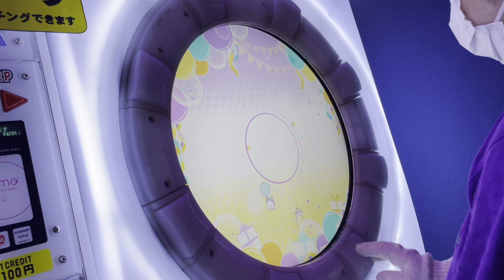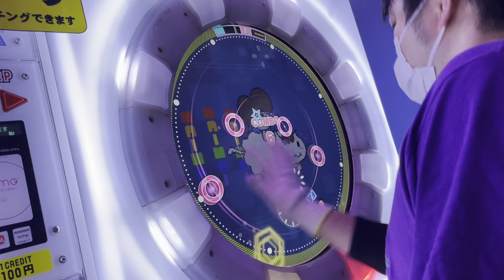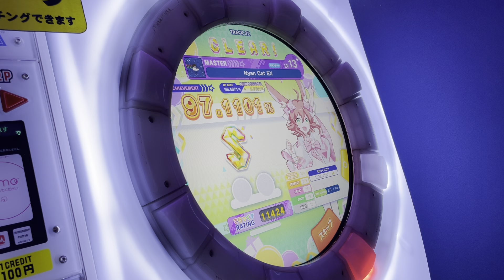[GreeN片腕未S残り1譜面！] 【直撮りmaimai DX】 Nyan Cat EX ST MASTER 片腕 S (Player:Anthoney)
Player:Anthoney (twitter→@DJ_CELICA)

ビリーズブートキャ〇プ。